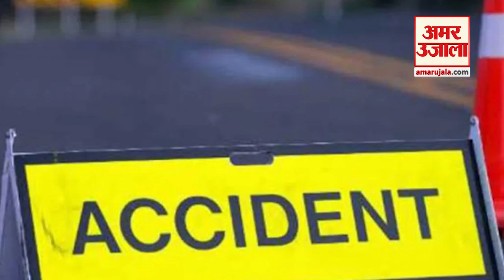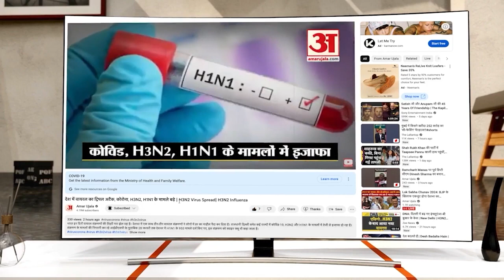Ludhiana: ਲੁਧਿਆਣਾ ਵਿੱਚ ਧੁੰਦ ਕਾਰਨ 30 ਵਾਹਨ ਆਪਸ ਵਿੱਚ ਟਕਰਾ ਗਏ | Cars Collided due to Fog in Khanna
ਸ਼ਨੀਵਾਰ ਸਵੇਰੇ ਸੰਘਣੀ ਧੁੰਦ ਕਾਰਨ ਲੁਧਿਆਣਾ ਦੇ ਖੰਨਾ 'ਚ ਨੈਸ਼ਨਲ ਹਾਈਵੇ 'ਤੇ ਸਕੂਲੀ ਬੱਚਿਆਂ ਨੂੰ ਲੈ ਕੇ ਜਾ ਰਹੀ ਬੱਸ ਸਮੇਤ 25 ਤੋਂ 30 ਵਾਹਨ ਆਪਸ 'ਚ ਟਕਰਾ ਗਏ। ਹਾਦਸੇ ਤੋਂ ਬਾਅਦ ਲੋਕਾਂ ਨੇ ਨੈਸ਼ਨਲ ਹਾਈਵੇਅ ਦੇ ਵਿਚਕਾਰ ਖੜ੍ਹੇ ਹੋ ਕੇ ਰੌਲਾ ਪਾਇਆ ਅਤੇ ਹੋਰ ਲੋਕਾਂ ਨੂੰ ਹਾਦਸੇ ਦਾ ਸ਼ਿਕਾਰ ਹੋਣ ਤੋਂ ਬਚਾਇਆ।